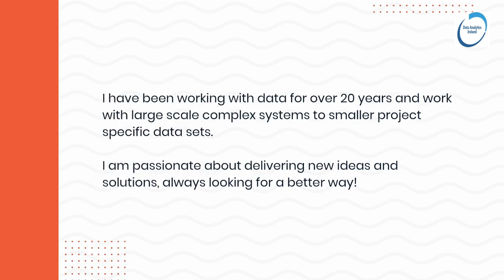Learn more about Data Analytics Ireland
Want to know more about Data Analytics Ireland and how it can help you with any data analytics projects, watch this video and make sure to subscribe and hit the alert button for future videos!